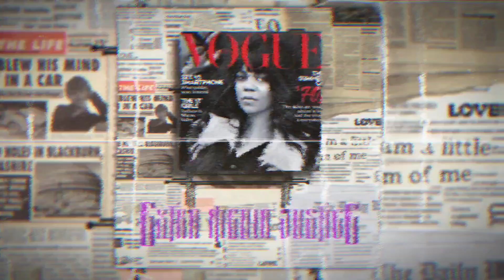Madonna postponed upcoming tour due to serious bacteria infection!!!